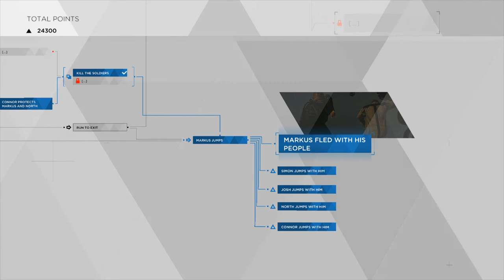Detroit Become Human - NIGHT OF THE SOUL, CARL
For Carl to die in Night of the Soul, you need to choose to be angry twice. Otherwise he won’t die.

For Hank to confide about his son. I’m not sure what the requirements are because I’ve always gotten this, but whenever he confides about his son, he always talks about how every time Connor died, he thought about his son. So I figure if Connor died (at least once or twice?) this is what you’ll get. I’m playing through it again with hostile public opinion and trying not to let Connor die to see if that affects anything. (Although I already had Hank shoot Connor so he died once).